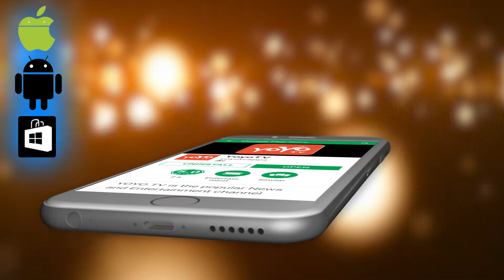ಬಸ್ ಪ್ರಯಾಣ ದರ ಹೆಚ್ಚಳ ಮಾಡಲು ಸರ್ಕಾರಕ್ಕೆ ಪ್ರಸ್ತಾವನೆ ಸಲ್ಲಿಸಿದ ಸಾರಿಗೆ ಇಲಾಖೆ |Bus Fare | YOYO Kannada News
The Transport Department had asked the government to increase the bus fares by 18 per cent due to losses of petrol and diesel by daily government buses.But now the price rise is revised upwards by 15%. The four corporations have submitted a proposal to the state government to raise the ticket price by up to Rs 15 crore monthly on KSRTC, BMTC, North East and Northwest Transport Corporations following a rise in diesel prices last month.